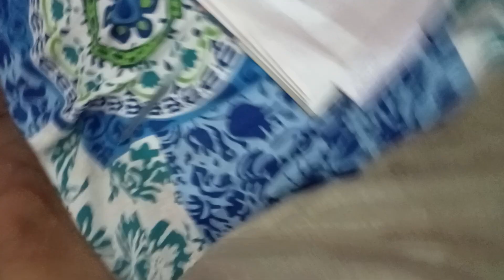શું ખબર છે કે NPK ખાતર મા હાડકા નો ઉપયોગ થાય છે